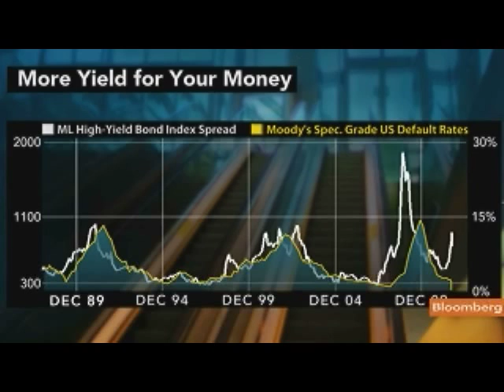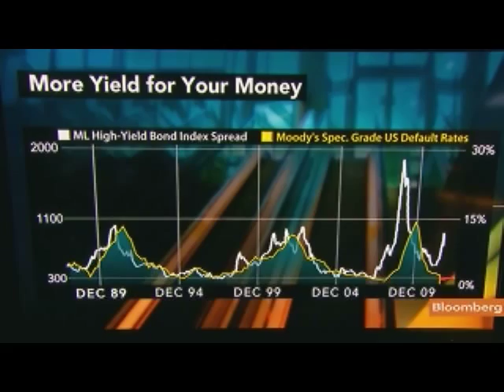Phoenix's Peskind Sees Opportunity in High-Yield Bonds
Oct. 24 (Bloomberg) -- Jeff Peskind, founder of Phoenix Investment Adviser LLC, talks about the high-yield bond market and investment strategy.
     He speaks with Lisa Murphy and Adam Johnson on Bloomberg Television's "Street Smart." (Source: Bloomberg)